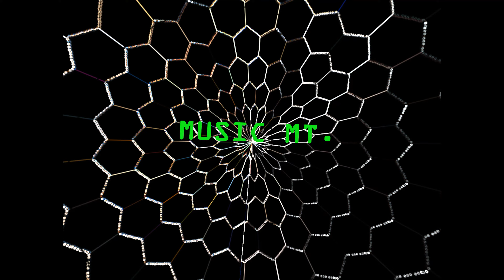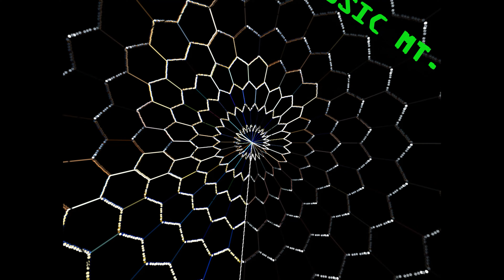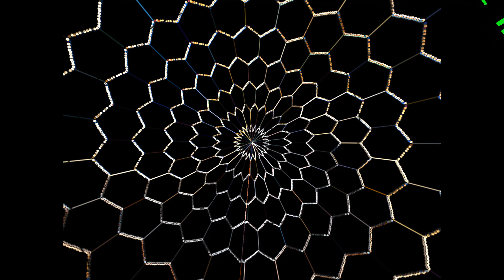AFTER HOURZ BREATH MIX (4K)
🖐 I hope you enjoy the visual and remember stay bouncy (*￣3￣)╭

[CREDITS]
1.DJOKO - Nuances de Nuit
Back Ground Transition: HOME - Head First
2.Jerome C - Overgrooving
3.Harrison BDP - No Cure For Curiosity
4.Miguel Migs - Broken Barriers
5.Mood J - NY Vibration
6.Stardust - Music Sounds Better With You